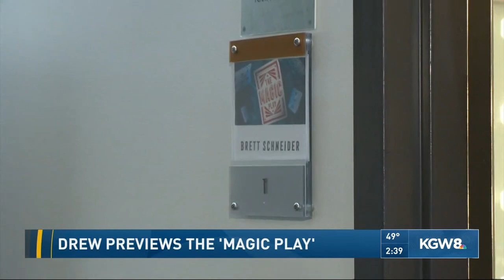Drew previews the 'Magic Play'